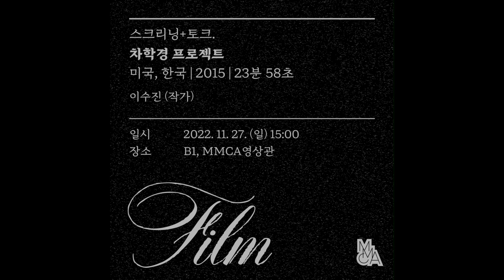스크리닝+토크. 〈차학경 프로젝트〉 (이수진)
《영화로, 영화를 쓰다》 프로그램 행사

스크리닝+토크. 〈차학경 프로젝트〉

작가: 이수진
일시: 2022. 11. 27. (일) 15:00
장소: B1, MMCA영상관

《FILM_Text and Image》 Program Event

Screening+Talk. Theresa Hak Kyung Cha Project

Artist: Sujin Lee
Date: 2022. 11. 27. (Sun) 15:00
Venue: B1, MMCA Film & Video